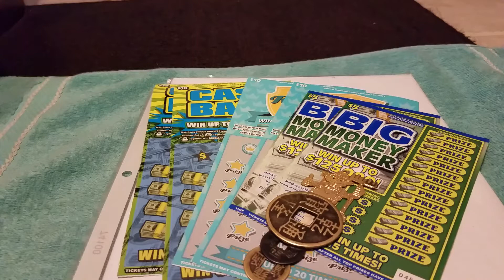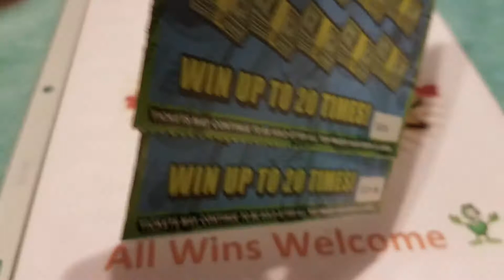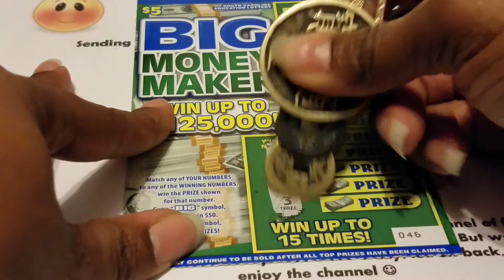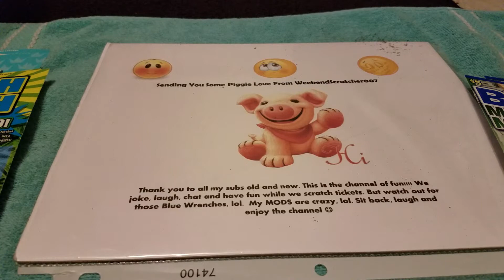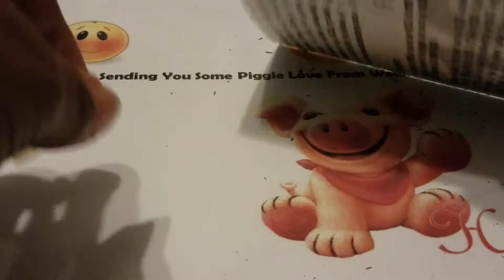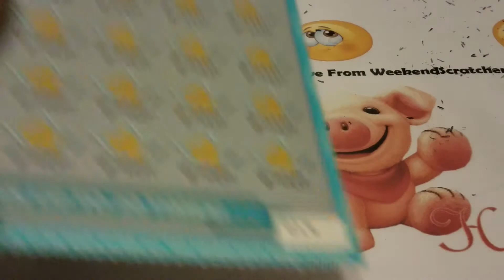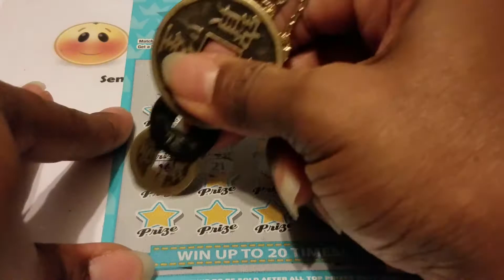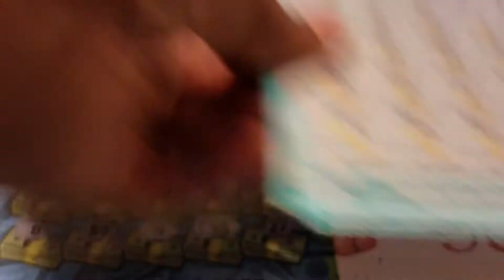Double Ticket Group Play flip 💰💰💰💰💰